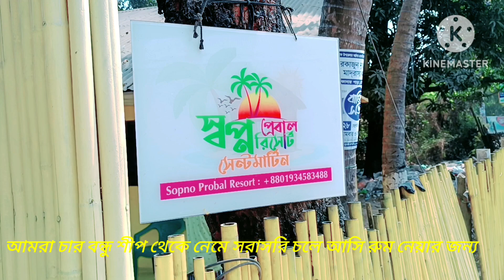সেন্টমার্টিন চলে আসলাম#saint martin#saintmsrtin Island part 1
সেন্টমার্টিন বাংলাদেশের কক্সবাজার জেলার টেকনাফ উপজেলার সর্ব দক্ষিনে অবস্থিত শেষ ইউনিয়ন !এবং বাংলাদেশের অত্যন্ত জনপ্রিয়ো একটি সী-বীচ/সমুদ্র সৈকত ৷